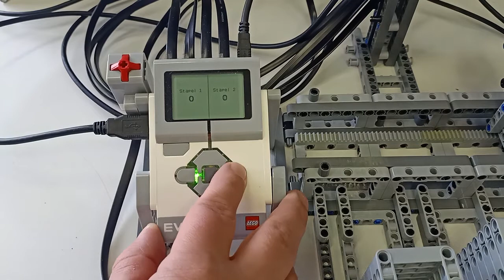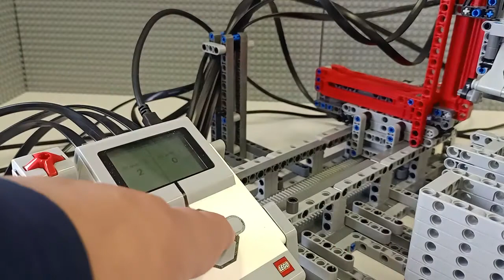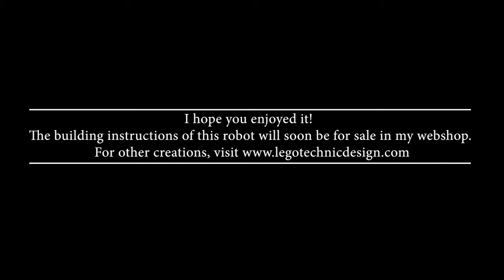LEGO EV3 3-Axis Unstacker Robot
This is a Mindstorm EV3 Unstacker Robot with 3-Axis. You can input how much of each stack it has to Unstack.
I will make building instructions including a mindstorm program to operate the robot.